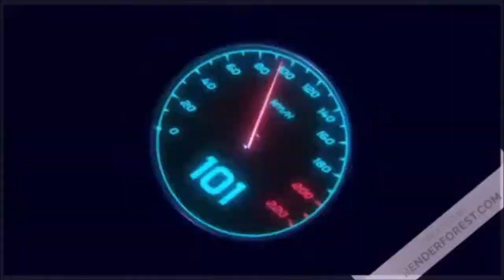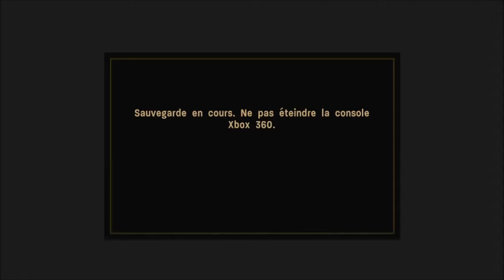call of duty 3 en marche vers paris : intro + Bataille a St lô